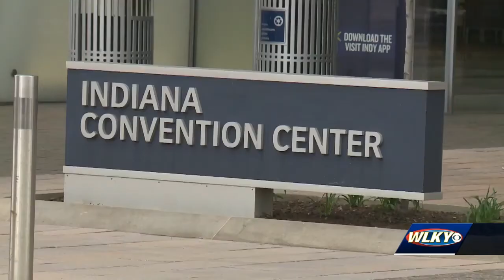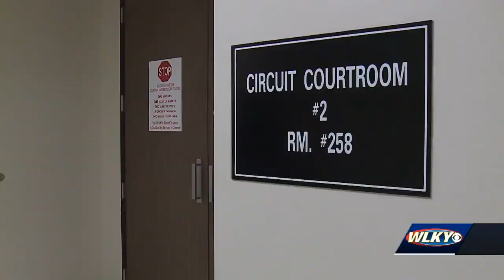Clark County judges 'recovering well' after Indianapolis shooting